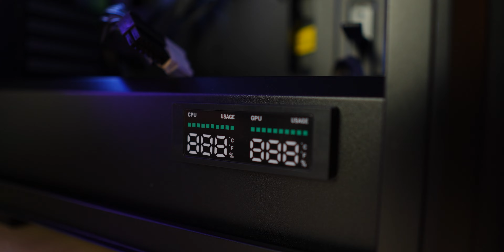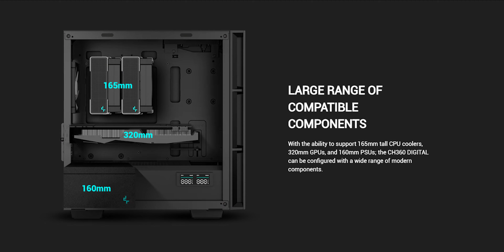Deepcool CH360 Digital Case Review , Best Budget M-ATX Case ?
In today's video we will review the Deepcool CH360 Digital case to checkout the features it comes with.